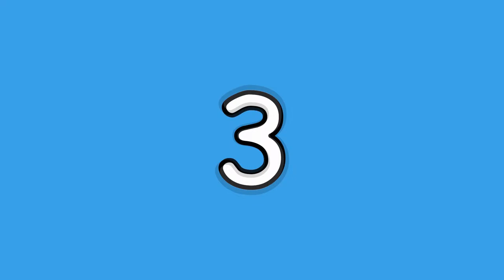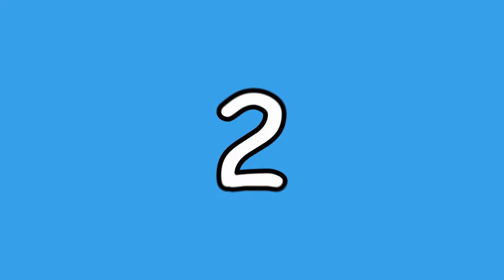木曜コーヒー: Delicate Winter Jazz - Relaxing Winter Instrumental Jazz Music & Bossa Nova - 作業用カフェBGM